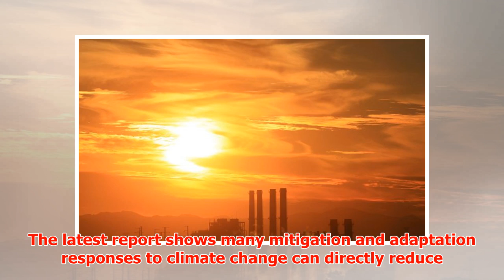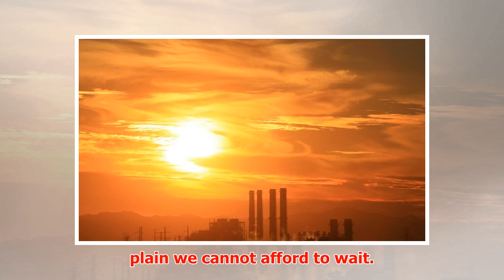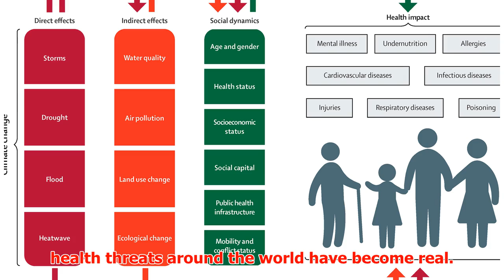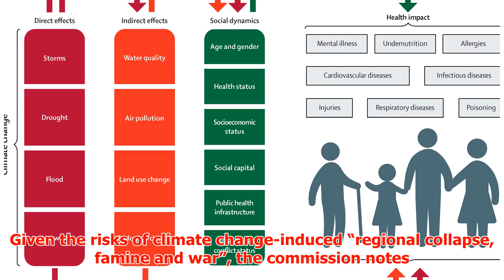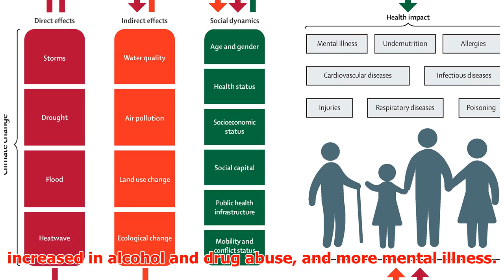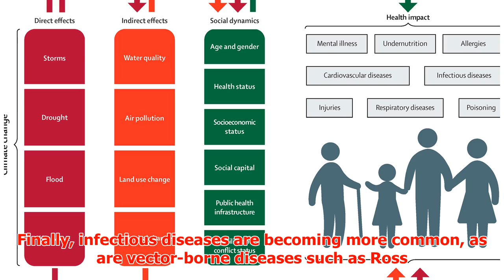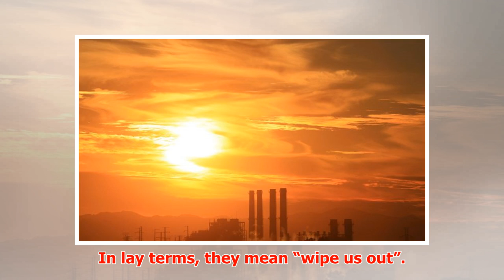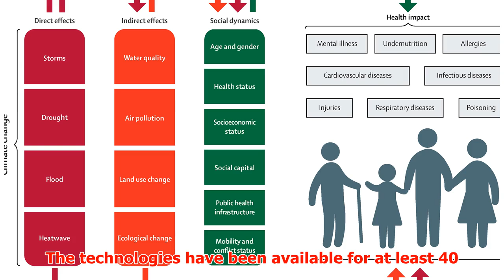Climate Mitigation – The Greatest Public Health Opportunity of Our Time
► Climate Mitigation – The Greatest Public Health Opportunity of Our Time Tackling climate change is t...